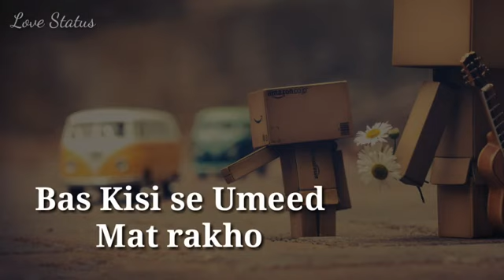sad status 😭/mood off/mood off status/heart touching love/kisi se ummid mt rkho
sad status
love status
attitude status
attitude boy
love hurt
hurt in love
broken heart
heart touching love
love hurt sms
mood off
mood off status
status for your love
self love
Harsh editor
editor Harsh
love hurt boy
girl status
boy status
Loving her